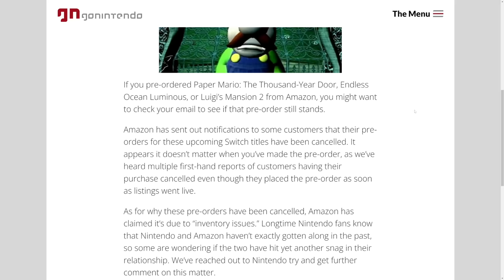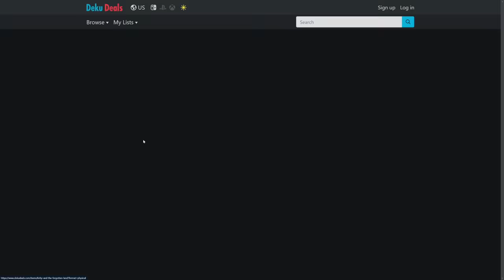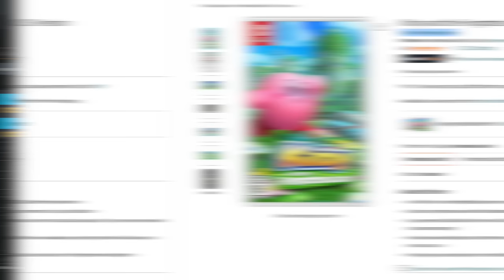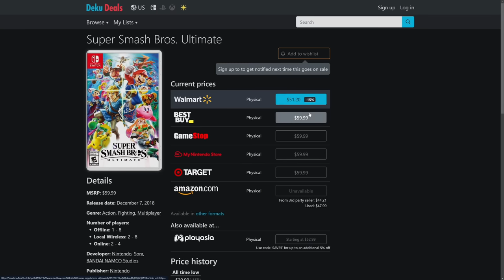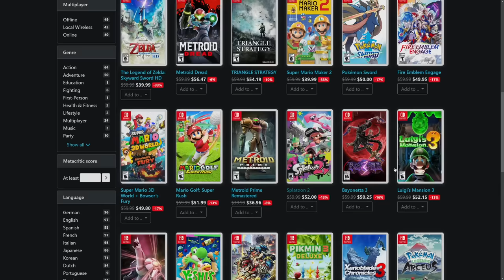Nintendo Drops Switch Game Prices Ahead of Console Reveal!?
Nintendo is dropping prices on some of their popular Switch games - could this mean a new console reveal is on the way?